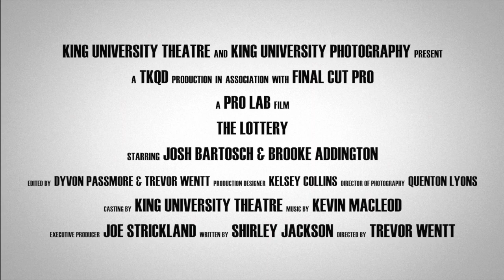The Lottery Trailer - King University